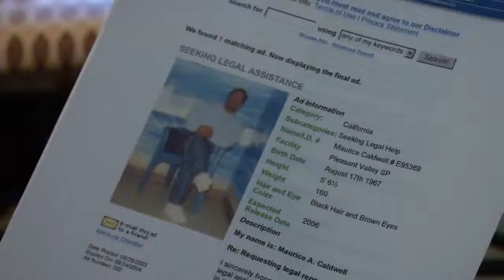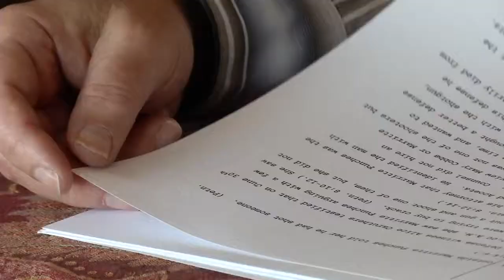"Exonerated" (2013)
MMJ story about a man freed from prison on a technicality after serving 22 years for murder.